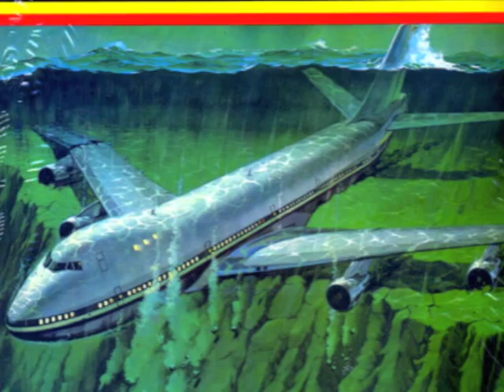Airport '75 theme by Geoff Love & His Orchestra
My remaster from the 1976 Geoff Love album 'Big Terror', with Alf Bigden on the drums.